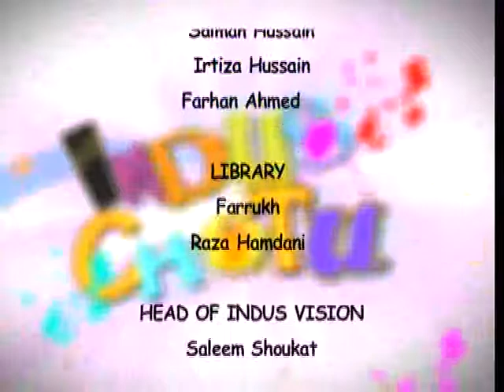Indus Chotu - Labour Day Special - Ep # 1385 - Part 02